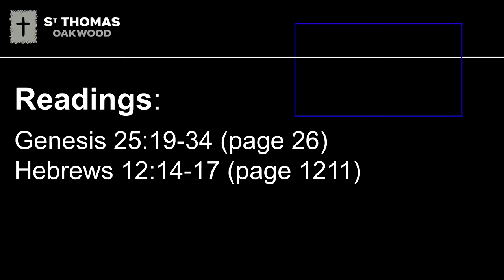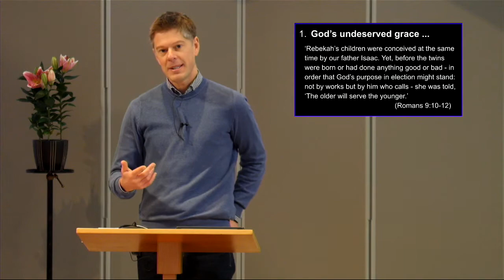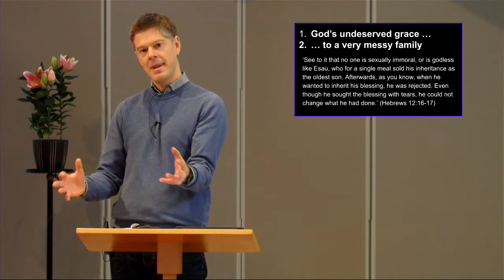Genesis 25:19-34 - Crazy Choice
Rich Alldritt
St Thomas Church Oakwood
24/01/2021